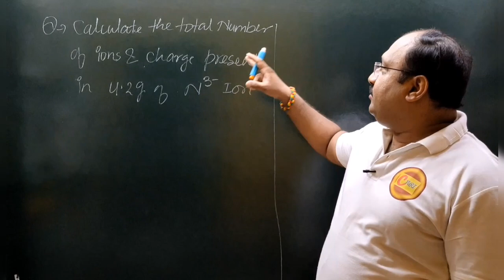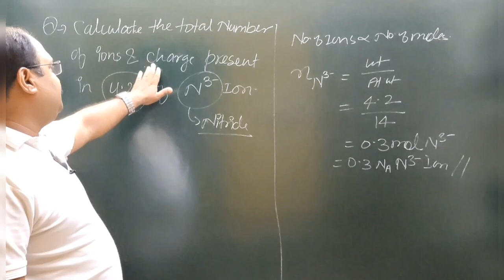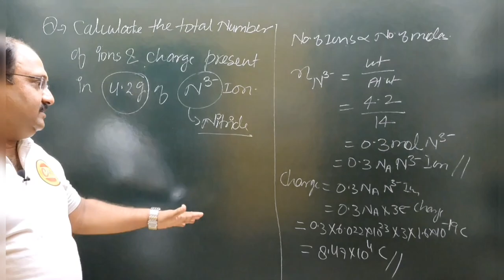Calculate the total number of ions and charge present in 4.2g of N3- ion.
lecturer
social studies
physical education
civil services study
kendriya vidyalaya
navodaya vidyalaya
revised syllabus
latest syllabus
AIIMS CHEMISTRY SOLUTION
AFMC CHEMISTRY
PUNE CET CCHEMISTRY#PBCET
JP NOIIDA
UPES CHEMISTRY SOLUTION
IISC CHEMISTRY
CHEMISTRY
NCERT EXAMPLER
CHEMISTRY IN FINGERTIPS
SRM VIT VELLOR
BITS CHEMISTRY
JEE MAINS
JEE ADVANCED.
UPSEE 2020
WBJEE EXAM
JEE STRATEGY
IIT PREPARATION
NRI'S CHEMISTRY
NRI'S CLASSES
CHEMISTRY NCERT
UTTARAKHAND BOARD
BIHAR BOARD
ODISHA JEE
MP PET
J& KCET
ISC BOARD
BIHAR MEE
KURUKSHETRA CEE
BIHAR CECE
chemistry
strategy
chemistry#class11 chapter
jee videos
chemistry class12jee notes
chemistry class11jee
chemistry test
chemistry questions
nris chemistry
jee exam preparation
chemistry online
chemistry exam paper
iitjee questions
iitjee preparation
jee entrance
jee admission
jee examination
jee main
jee paper
chemistry questions
chemistry test
neet chemistry
neet preparation
neet syllabus
ncert class12#chemistrypart12
computer science
pre board exam
business studies
general kknowledge#general studies
New York
biotechnology Calculate the total number of ions and charge present in 4.2g of N3- ion.